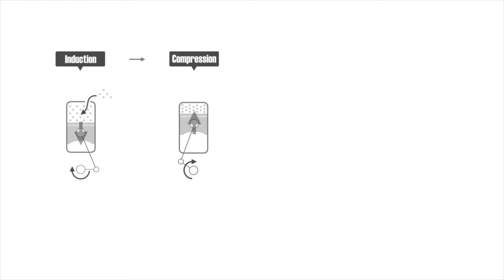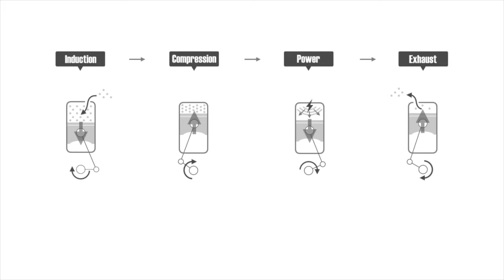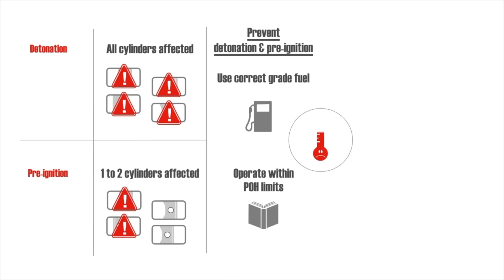Detonation and preignition.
Visit flight-club.com.au to find out how.